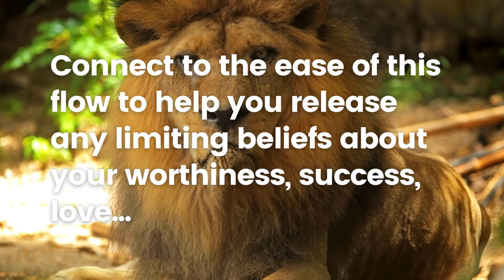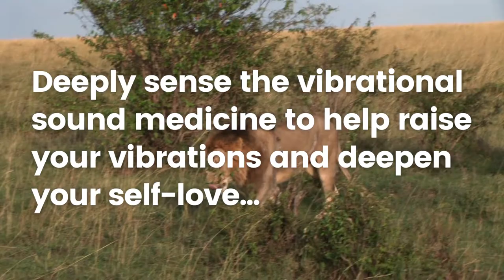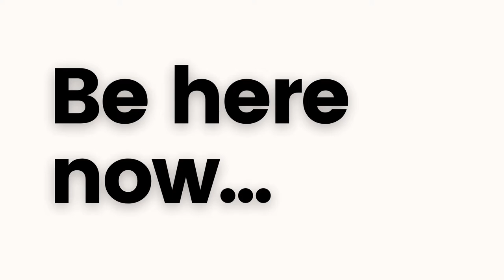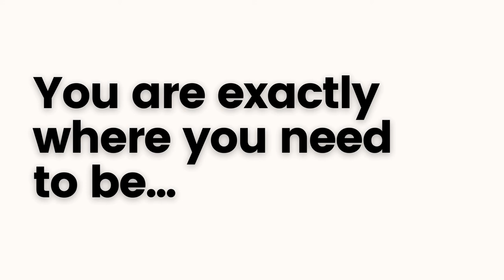88 Lions Gate New Moon | Abundance | Heart Chakra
🎧  LIONS GATE NEW MOON SOUNDBATH HEART CHAKRA ACTIVATION

I created this sound healing meditation for you so that you can tap into a non-linear, extrasensory experience as we connect with the higher frequency energies of this activation of 8/8 Lion's Gate Portal. I use binaural beats starting at 6:35 so be mindful of any sensations or overstimulation. Listen at your comfort level.

Listen with earphones for maximum sound quality.

This portal is the most activated on August 8th when the Sun, Sirius, and the Earth align at a high frequency and create an opening between the physical and spiritual world called the Lion's Gate Portal. Today also coincides with the new moon in Leo, 8/8/21!

For those who need a push of motivation or to be boldly radical, then this is an important energy day to shine bright and manifest the life of your dreams!!

I hope this vibrational sound medicine will help you open your heart chakra to active emotional healing, raise in vibration for self-love energy, connection to your guides, ancestors, and higher consciousness.

This week is a good time to do a spiritual and energetic cleanse so that you can heal your ancestral lineage that is not in alignment with supporting your healing and personal growth.

Instructions for video:
1. Create 8 minutes of uninterrupted time to listen to the full meditation.
2. Get in a comfortable, still position.
3. Close your eyes and connect to your breath. Breathe in slowly through the nose and gently release the breath out the mouth. Do 8 cycles of breath in -breath out.
4. Find some comfort and ease. No need to force anything. Just let go.
5. Allow the vibrational sounds to naturally activate your love and compassionate energy.'
6. Enjoy!